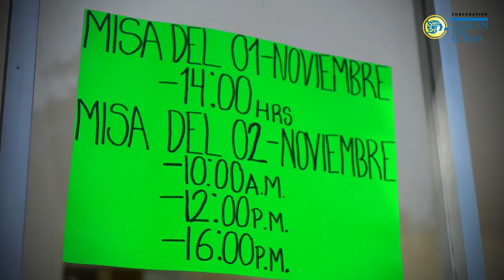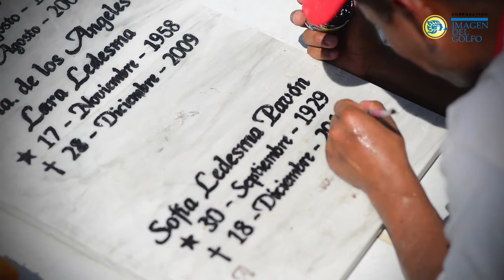Coatzacoalcos celebra el Día de Muertos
Con poca afluencia, bóvedas abandonadas,  falta de limpieza  y carencia de agua los porteños se acercaron a los camposantos en el día de los fieles difuntos.